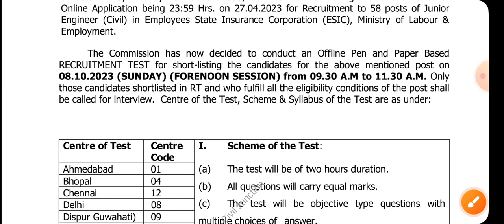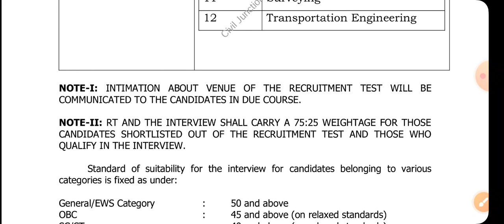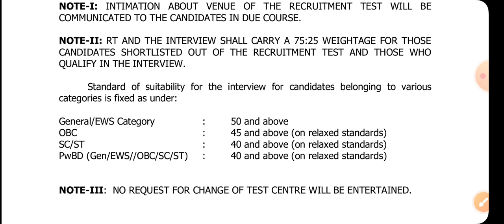UPSC JE 2023 Exam Date out | Exam Pattern and Merit List weightage